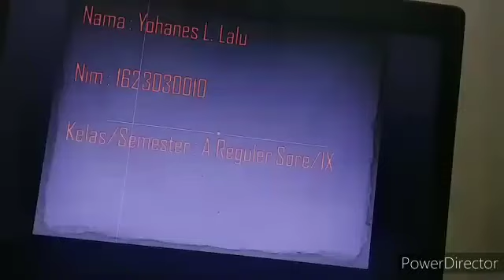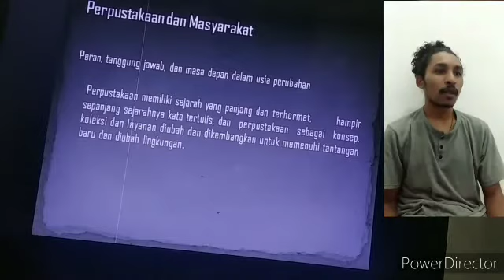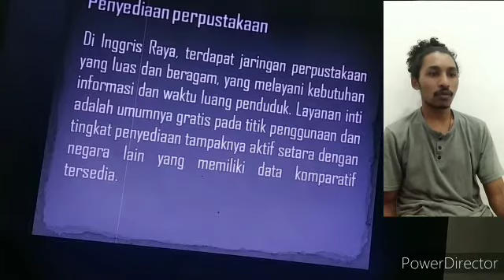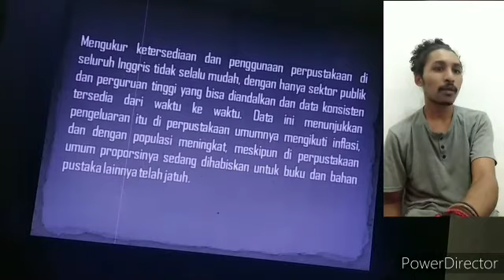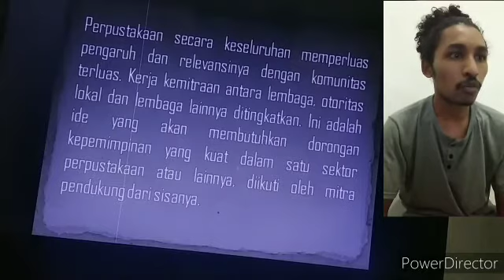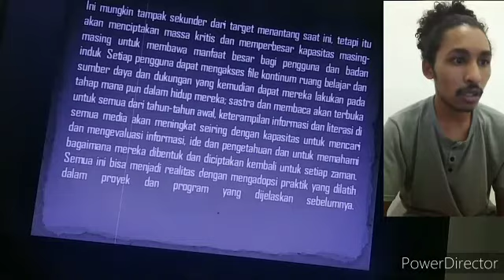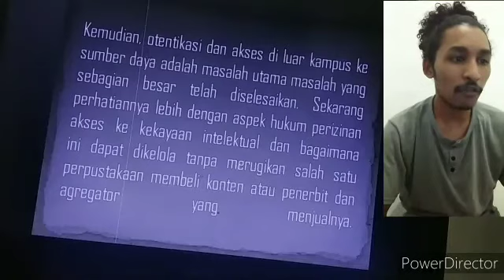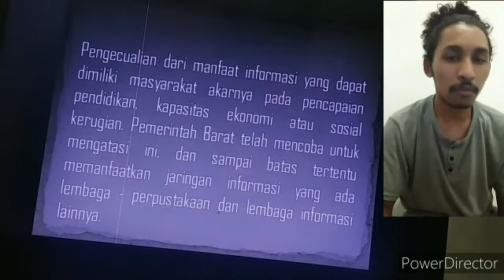Perpustakaan dan Masyarakat(5)